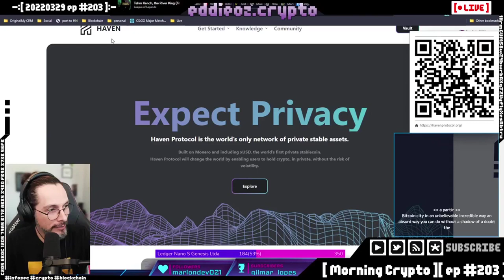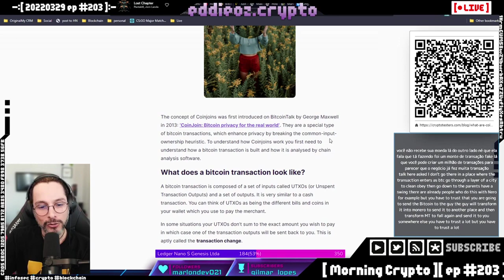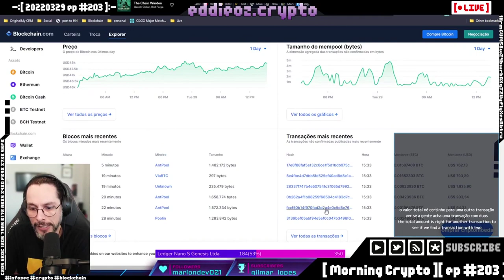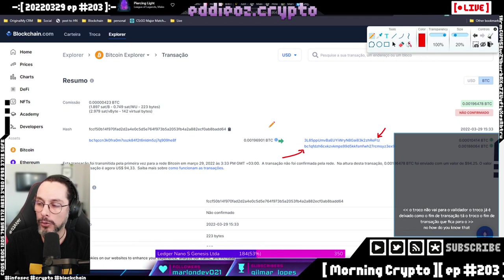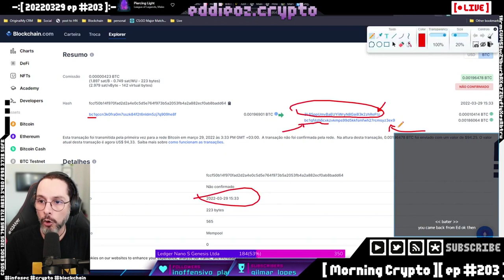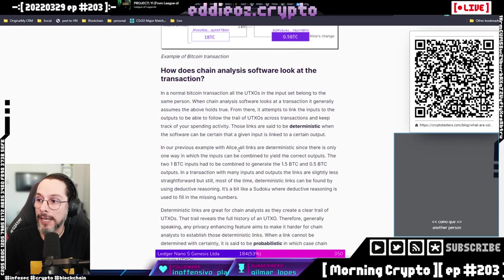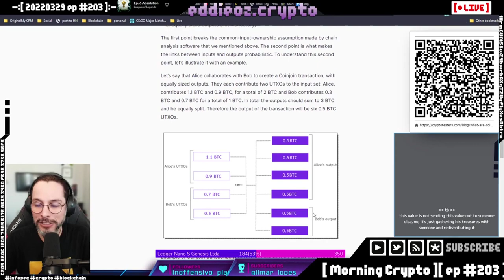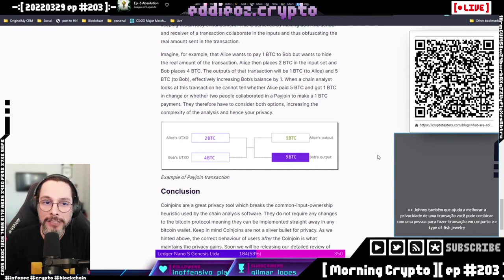Privacidade e Bitcoin Parte 2: O que é CoinJoin | Cortes Morning Crypto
Como preservar a sua privacidade no universo Cripto?
É possível preservar a sua privacidade com o Bitcoin?